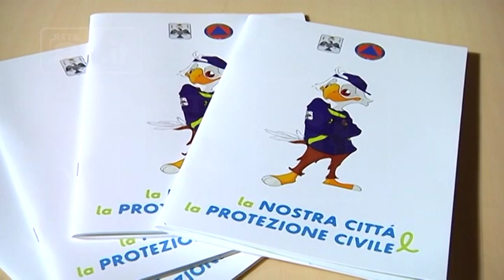L’Aquila - Una guida per la Protezione Civile